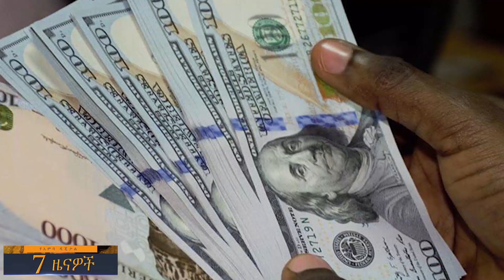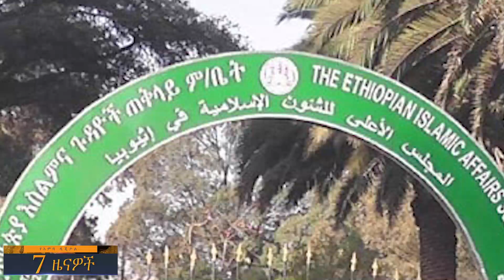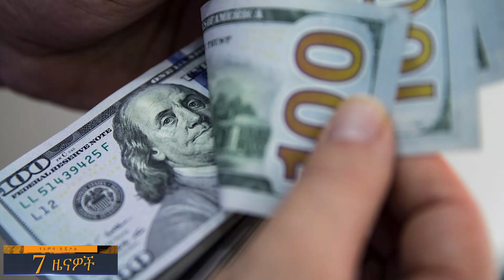7 ሺሕ ት/ቤቶች ወደሙ…ሕወሃት የአፍሪካ ኅብረትን ከሰሰ